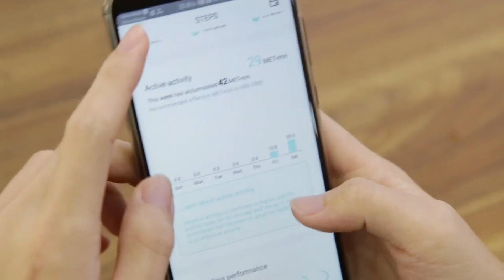The Cheapest WATERPROOF Smartwatch You've Ever Seen!!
Alfawise H19 Smartwatch is a product that is easy to wear and can be used to collect fitness data and information. After 2 hours' charging, it can be used for 10 days. This lightweight, waterproof smartwatch lets you achieve your health and fitness goals with all-weather heart rate, activity tracking, motion tracking, sleep monitoring, and screen exercise. In addition, the colorful sleek look and durable strap and dial fit any fashion outfit.

Main Features:
● NFC analog IC door card, after the smart door lock writes data to the wristband, you don't have to care if you forget to carry the door card
● Daily sports activity tracking, built-in pedometer, calorie data, synchronized mobile phone GPS, moving distance, multiple sports mode records, etc. Break your own records every day
● Real-time health monitoring - heart rate, blood pressure, blood oxygen and sleep monitoring to take care of your health
● Portable extensions for smartphones, never miss a call. Call reminder, one-click rejection, information push, remote shutter, etc.
● 1.3 inch 240 x 240 TFT color display for full display of multiple text messages
● IP67 waterproof, no need to worry about sweating or rainy days, swimming
● 180mAh lithium-ion battery, working time is up to 10 days, standby time is 30 days after charged for 2 hours
● Different dial styles and colors to choose, free combination

Some Great Deals For You
LATEST ONLINE DEALS
Onemix Knitting Lightweight Cushion Running Shoes